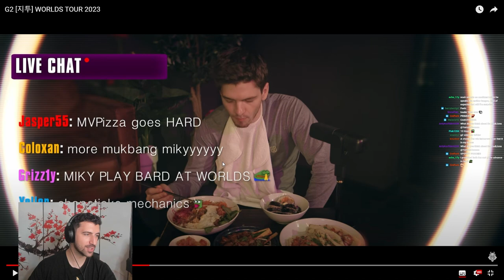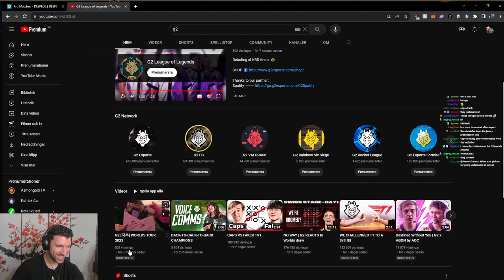YamatoCannon Reacts To G2 Worlds Tour 2023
► Open Me ◄